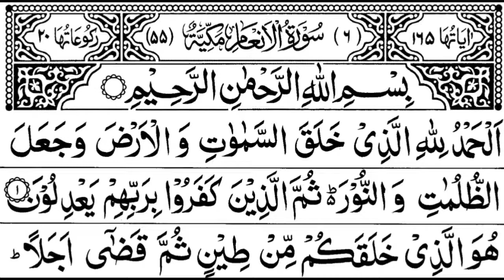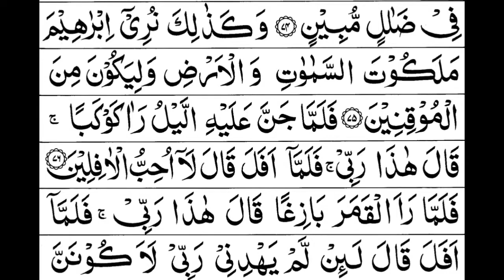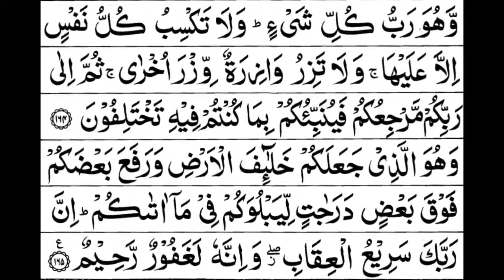6 - Surah Al-Anam Full | Sheikh Mishary Rashid Al-Afasy With Arabic Text (HD)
6 - Surah Al-Anam Full | Sheikh Mishary Rashid Al-Afasy With Arabic Text (HD)